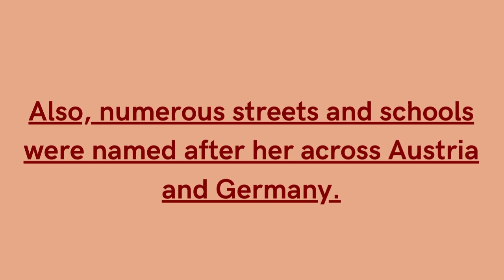Bertha Von Suttner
The first Women to win Nobel Peace prize on 10 December, 1905.